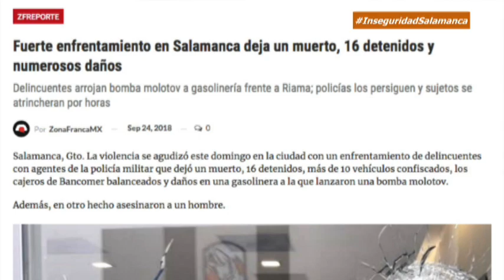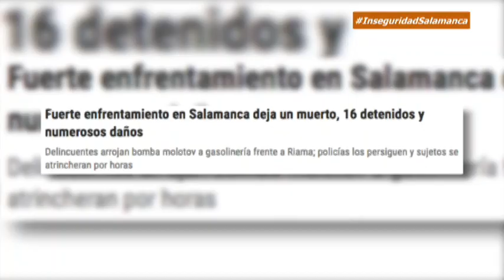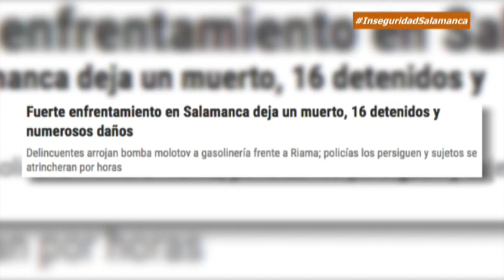Zfreporte: Fuerte enfrentamiento en Salamanca deja un muerto, 16 detenidos y numerosos daños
Salamanca, Gto. La violencia se agudizó este domingo en la ciudad con un enfrentamiento de delincuentes con agentes de la policía militar que dejó un muerto, 16 detenidos, más de 10 vehículos confiscados, los cajeros de Bancomer balanceados y daños en una gasolinera a la que lanzaron una bomba molotov.